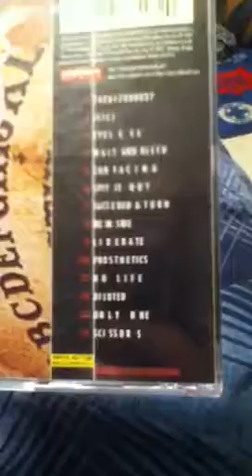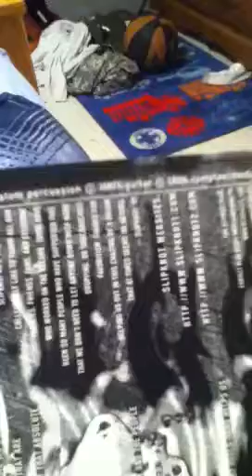SlipKnot cd review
My first SlipKnot cd